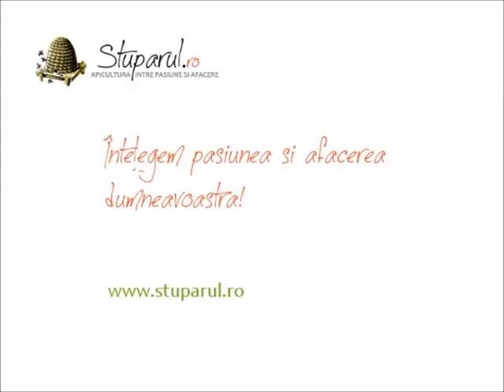Linia de extractie integrala Alpha Plus Thomas - Targ Apicol Campina 2014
Mai multe modele aici In cadrul targului apicol de la Campina 2014, Stuparul.Ro a prezentat in premiera in Romania Linia de extractie integrala Alpha Plus Thomas. Aceasta linie robusta si eficienta este folosita cu success in mai multe tari din Europa de peste 15 ani. Cu o calitate si fiabilitate demonstrate, utilajele Thomas sunt importate in Romania de Stuparul.Ro. Vedeti si alte filme aici